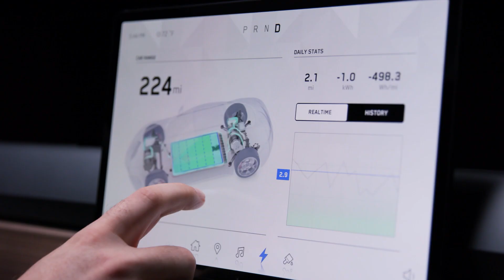산업 분야 시즐릴 2021 | 언리얼 엔진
2021년 게임 외 산업 분야 시즐릴을 확인하세요! 2020년부터 현재까지의 하이라이트를 조명해보며, 영화, TV & 방송 및 라이브 이벤트, 건축, 자동차, 음악 등전 산업에 걸쳐 활약하고 있는 언리얼 엔진 커뮤니티의 놀라운 업적을 소개합니다.